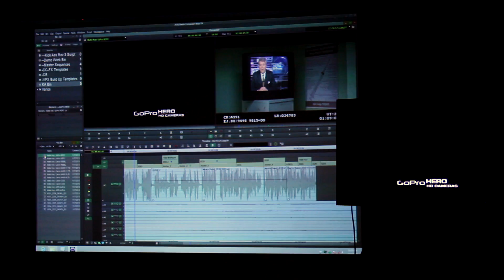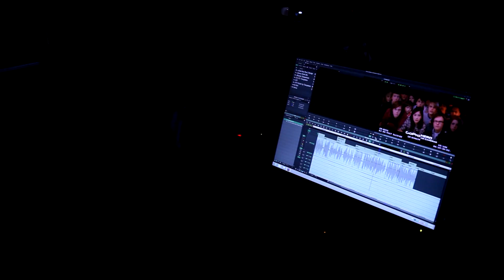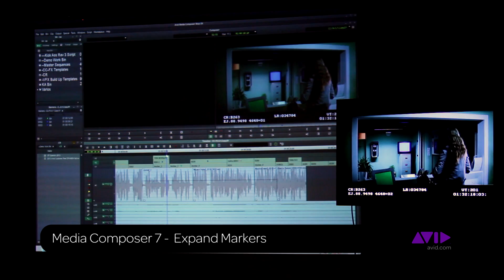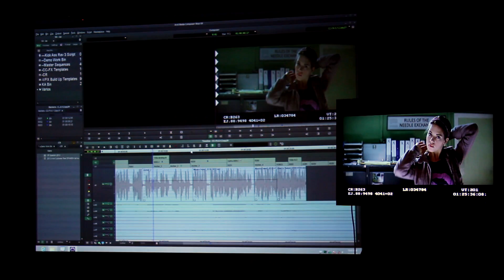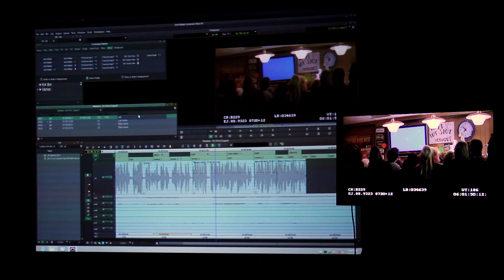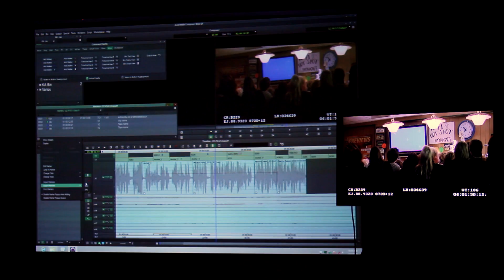Media Composer 7 P3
Contenido:
-Auto detect
-Expand Markers

Media Composer es el programa de edición no lineal (NLE) más usado entre los profesionales del cine y el video. Con Media Composer 7, obtienes ﬂujos de trabajo acelerados de alta resolución, administración de medios automatizada y compatibilidad con Interplay Sphere para Mac, con lo que la producción en tiempo real puede llevarse a todo lugar. Experimenta los ﬂujos de trabajo sobre archivos más veloces, herramientas certiﬁcadas por ACE y el sistema de administración de contenidos preferido de la industria.